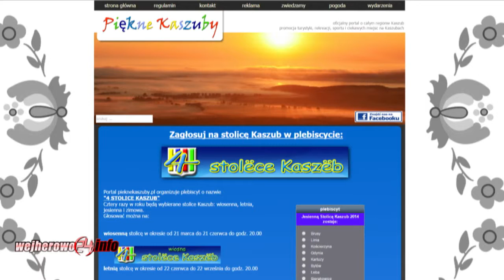Piękne Kaszuby...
Rejon kaszubski piękny jest  o każdej porze roku i o każdej porze zachwyca czym innym. Niewątpliwie na Kaszubach znajduje się mnóstwo pięknych miejsc, a zwłaszcza pięknych miejscowości. Portal pieknekaszuby.pl postanowił wyłonić te najpiękniejsze. Wszystko zależy od Państwa. Od 21 marca bieżącego roku  trwa głosowanie na  tegoroczną stolice Kaszub w zależności  od pory roku. Wyłoniono już wiosenną stolice Kaszub 2014 , którą zdaniem internautów została  miejscowość Kosakowo, zaś za letnią stolicę internauci uznali Brusy. Jeszcze do 21 grudnia można glosować  na jesienną stolice Kaszub. W palecie proponowanych miejscowości kaszubskich nie brakuje oczywiście Wejherowa. Zachęcamy do  wzięcia udziału w plebiscycie i promowanie ulubionych miejscowości.